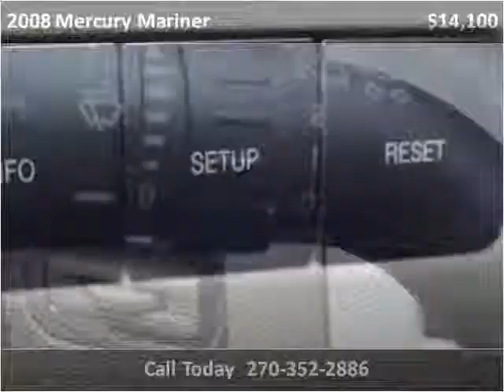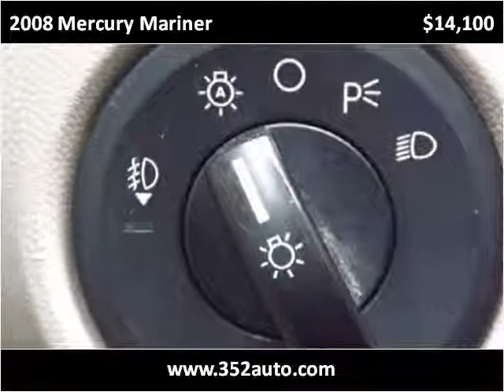2008 Mercury Mariner Used Cars Radcliff KY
This 2008 Mercury Mariner is available from Tim French Fort Knox.